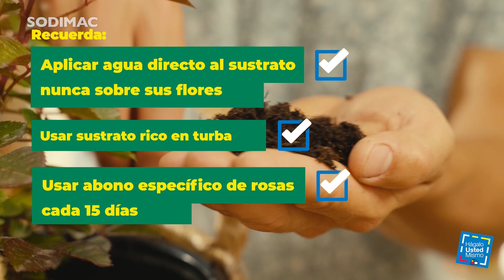La Planta del Mes: Rosas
En esta ocasión no te puedes perder a Patricio Polanco en nuestra sección "La Planta del Mes" enseñándonos todo sobre la Rosa, una planta perfecta para primavera o verano. ¡Anímate y conoce todo sobre ella!

Revisa y descarga el paso a paso de este proyecto

Si quieres conocer más de nuestros proyectos ingresa en HUM y descarga todo el paso a paso de cada uno de ellos.